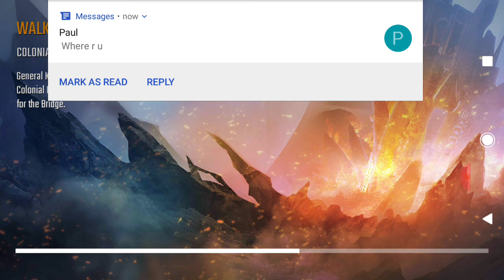Grinding in N.O.V.A Legacy!